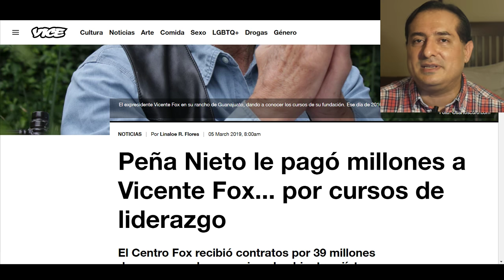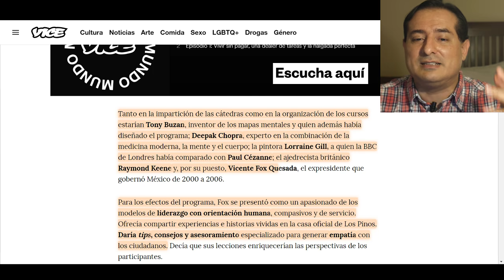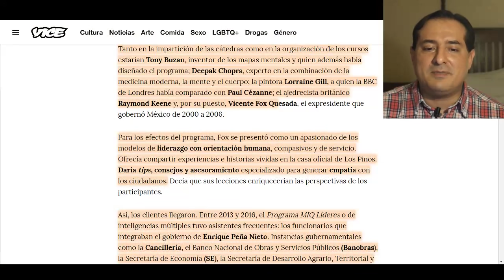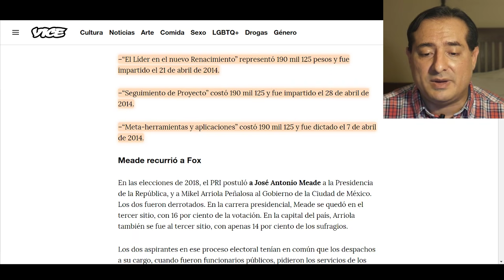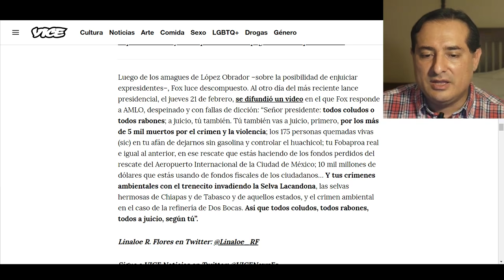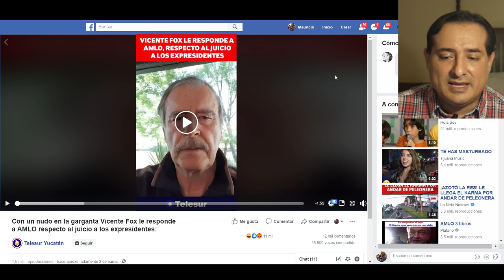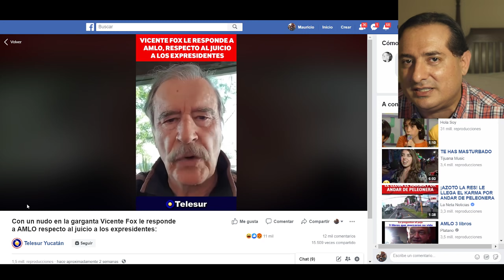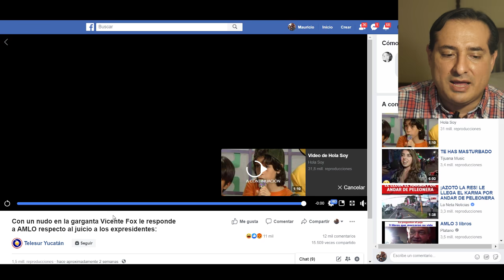Peña Nieto entregó millones en contratos directos al Centro Fox